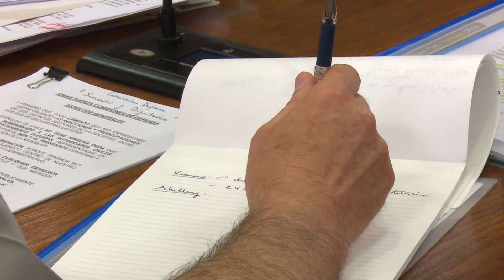Comandante en Jefe del Ejército explica filtración de conversaciones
El comandante en ejefe del Ejército participó nuevamente en la comisión de Defensa, esta vez con el objetivo de explicar sus declaraciones sobre una eventual venta de armas de militares a grupos delictuales, las que fueron filtradas de una reunión con casi mil oficiales.